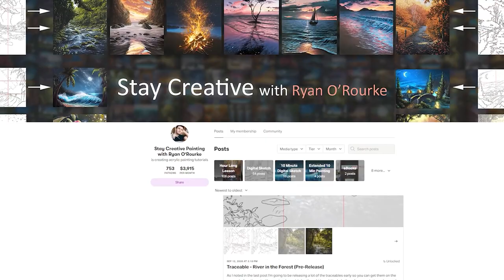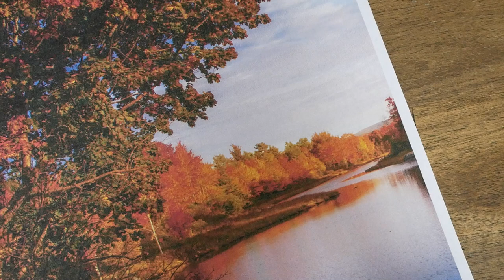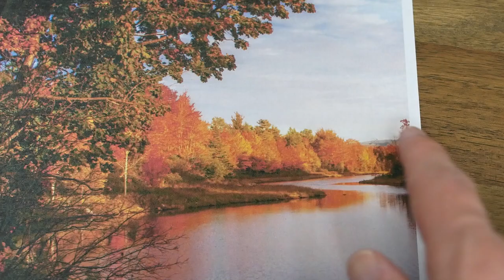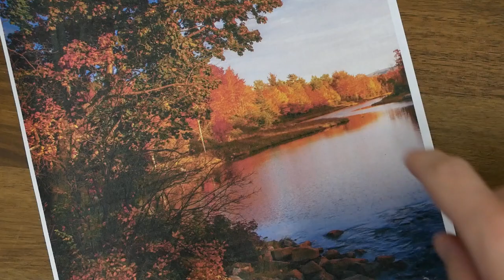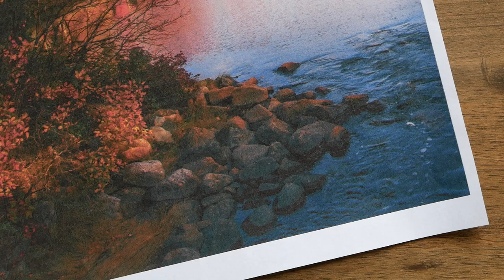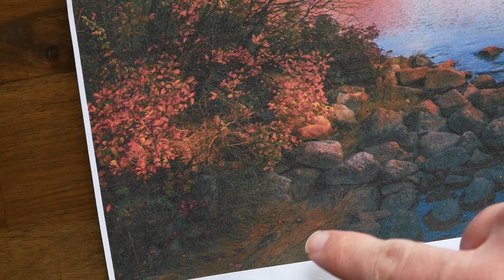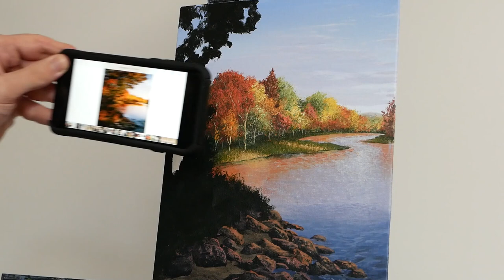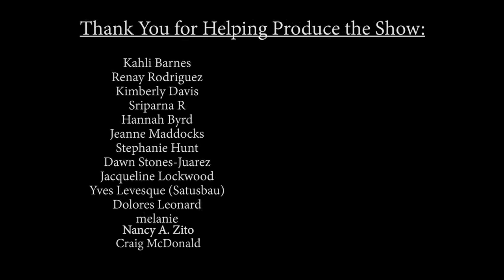Painting a Fall River Landscape with Acrylics - Paint with Ryan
In today’s acrylic painting lesson we paint a fall landscape depicting an autumn sunset, orange leaves and a beautiful river. This relaxing painting tutorial is completed for the most part in real time and will cover the step by step process of how to paint trees, reflections, leaves and of course how to make it all look realistic. You can find the colors I used for this palette listed below in the description.

For assistance with the drawing process or color mixing process you can find the traceable and reference photo

My eBook on the essentials of acrylic painting & my eBooks full of traceables can be found

Facebook group, traceables, extended lessons, ebooks and one on one critiques

Acrylic Paints:
Cadmium Red Medium Hue, Cadmium Yellow Deep Hue,  Ultramarine Blue, Brilliant Purple, Naples Yellow, Burnt Sienna, Burnt Umber, Sap Green, Mars Black, Titanium White

Brushes:
1” flat headed brush
1/2” flat headed brush (fairly rough)
1/3" filbert brush
Fan brush (Soft)
Fan brush (Stiff)
A small round pointed brush or liner brush

Other Materials: 8X10 inch canvas, A small dish for water, Paper towel for excess paint

Remember, have fun and stay creative!
-Ryan